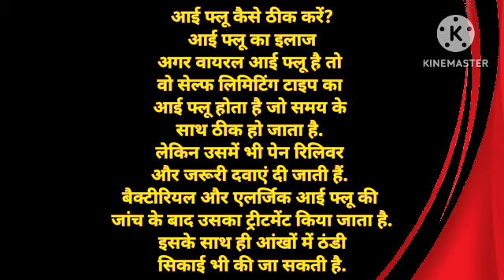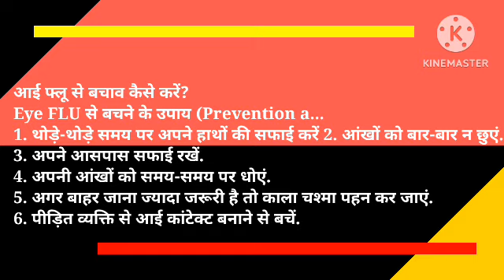Eye flu ke karan aur upay || Eye flu ke lakshan || Eye flu kaise hota hai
Eye flu ke karan aur upay
Eye flu ke karan
eye flu ke gharelu upchar,
eye flu ka gharelu ilaj,
eye flu ka ilaj,
eye flu kaise hota hai aur kyon hota hai,
eye flu hone par kya karen kaise hota hai,